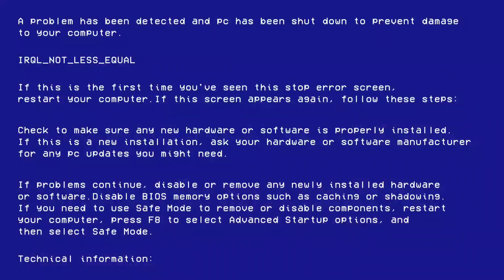my first vlogs 🥰🥰@sarthe ezang vlogs